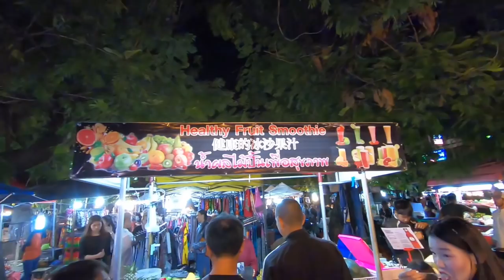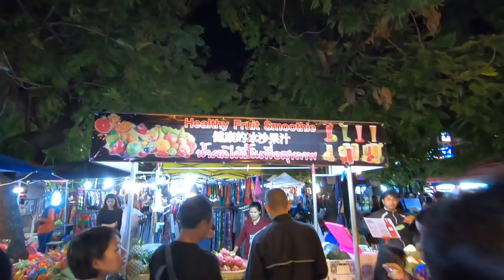Millionaire Fund Manager Success Lessons - Marc Faber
In episode 224 of the Desire To Trade Podcast, I interview a highly successful fund manager and investor Marc Faber.

Marc is the Editor and Publisher of the “Gloom, Boom & Doom Report”’.

The camera I use (Canon EOS M6)